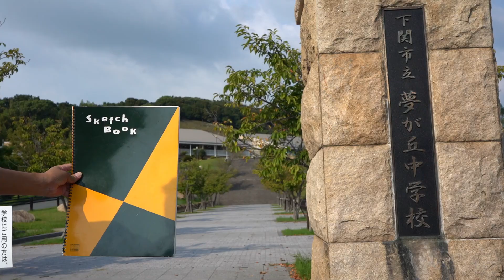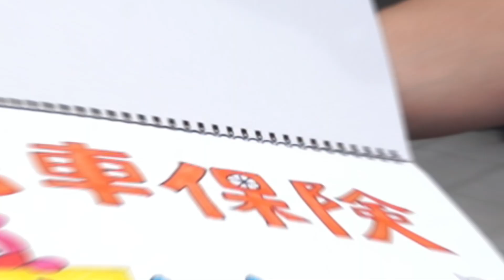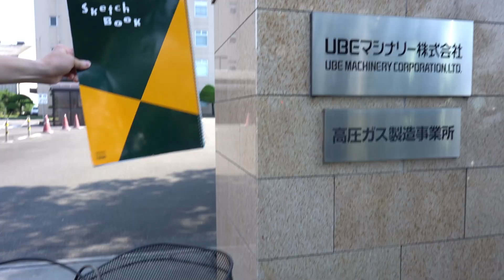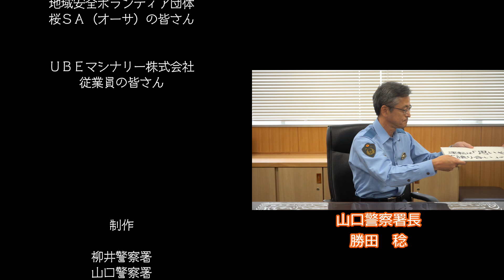自転車セーフティライド大作戦！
事業所と警察が協力して自転車の安全利用のメッセージ動画を制作しました。この動画を見て自転車の安全利用について再確認しましょう。みなさんで、レッツ自転車セーフティライド！